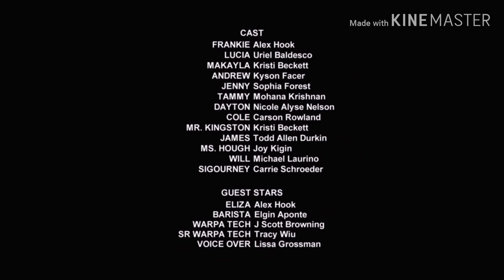I AM FRANKY STAGIONE 3 EPISODIO 8 ( CASSANDRA )